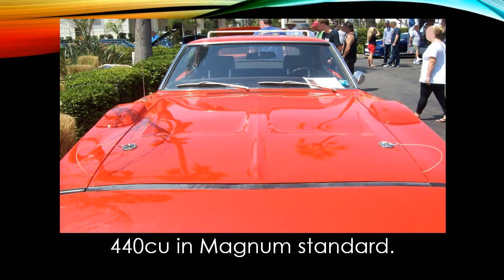That Lady Car Guy - Find of the Week S2E19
Find of the Week S2E19

1969 Dodge Charger Daytona